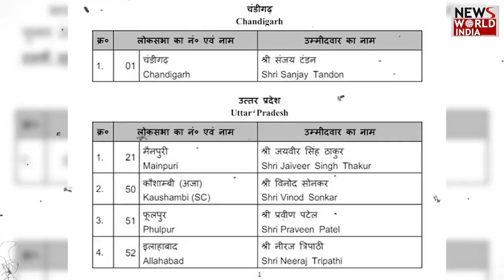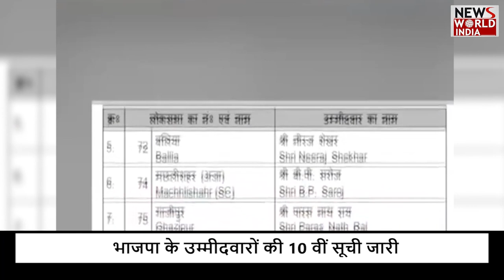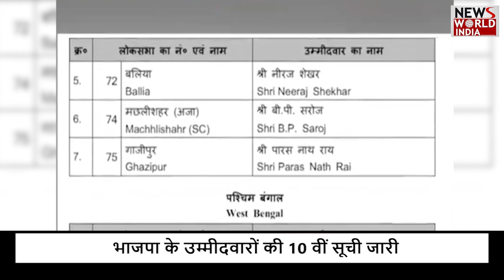कैसरगंज और रायबरेली पर फैसला नहीं... | BJP 10 LIST | LOK SABHA ELETION 2024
BJP today released its 10th list of new candidates for the 2024 Lok Sabha elections. The names of a total of nine candidates have been announced in this list. Among these candidates, maximum of seven candidates have been announced from UP.

According to the list, Jaiveer Singh from Mainpuri, Neeraj Shekhar from Ballia, BP Saroj from Machli City, Paras Nath Rai from Ghazipur, Vinod Sonkar from Kaushambi, Praveen Patel from Phulpur and Neeraj Tripathi from Allahabad have been fielded in the election battle.